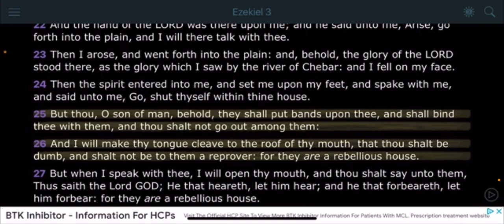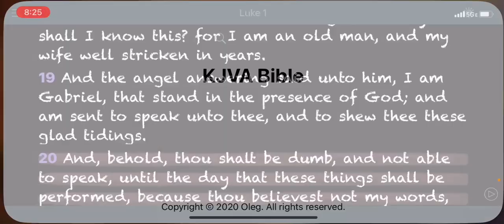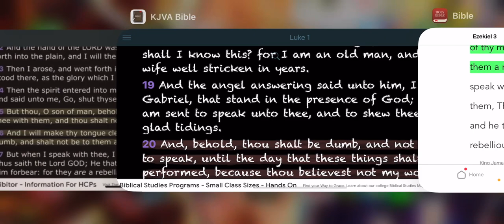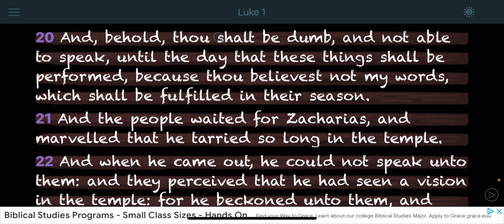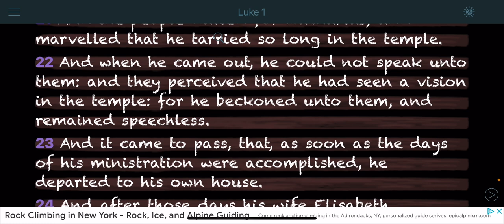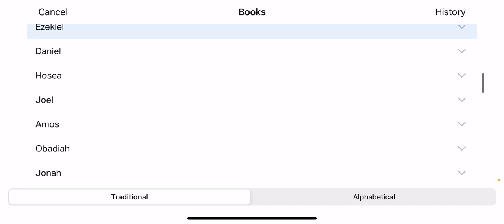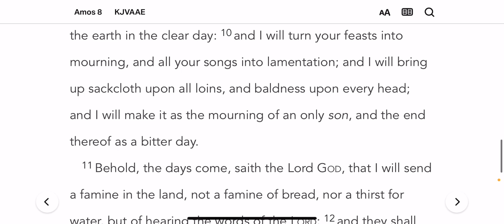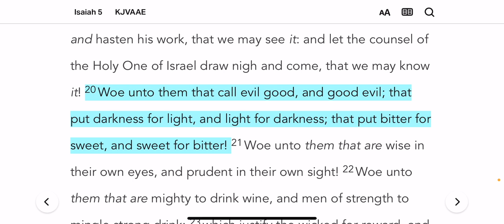Lamby back: The Lord is Going to close the Prophets mouth 🙏🏿🙌🏿 better listen while you can